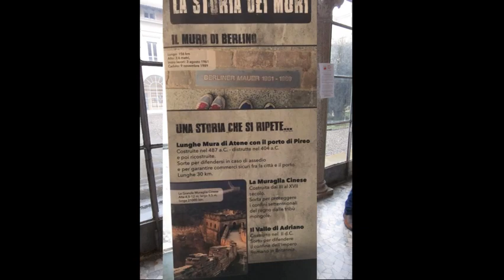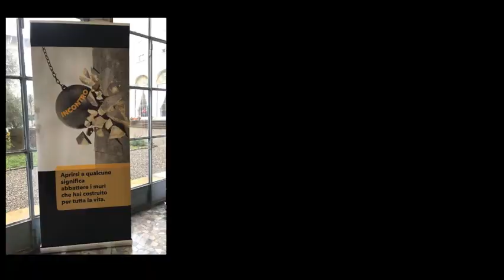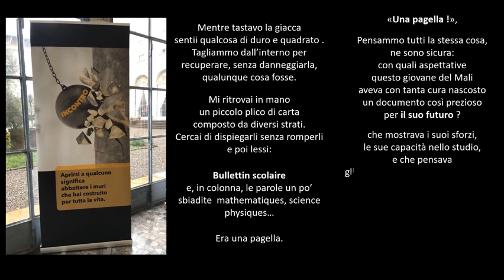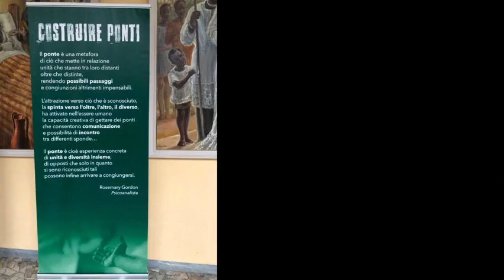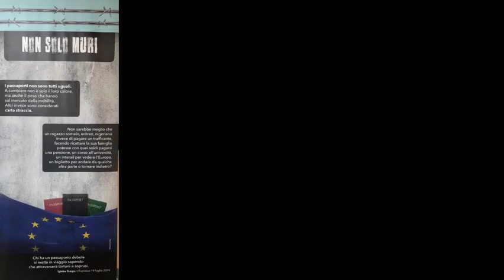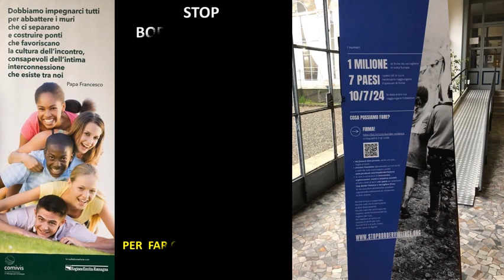Presepio e Mostra a Venegono Superiore (dal 25 dicembre 2023 al 31 gennaio 2024)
Il presepio “incontriAMO e ascoltiAMO” e la mostra “Oltre i muri” parlano di chi si sente escluso e delle barriere costruite nel mondo, nei diversi continenti.

Preferisci i PONTI ai MURI ?
"STOP BORDER VIOLENCE" è una Iniziativa dei Cittadini Europei (ICE ) che chiede alle istituzioni Europee di rispettare l'articolo 4 della Carta dei diritti fondamentali dell'UE e in particolare che nel controllo delle frontiere europee e nei paesi terzi con i quali l’Europa ha accordi sull'ingresso dei migranti e richiedenti asilo sia bandito l'uso della violenza, della tortura e dei trattamenti inumani e degradanti.

Affinché una ICE venga discussa dalla Commissione è necessario raccogliere 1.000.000 di firme;